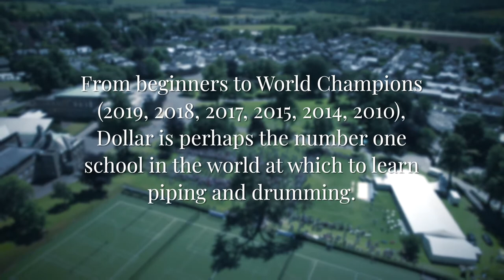Our Pipe Band - Dollar Academy